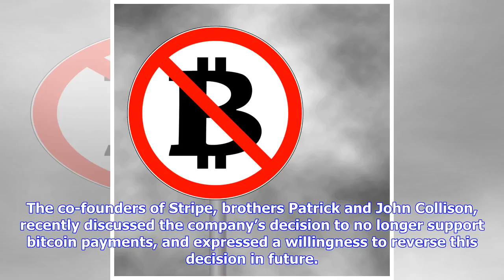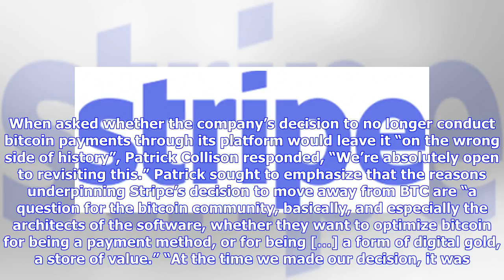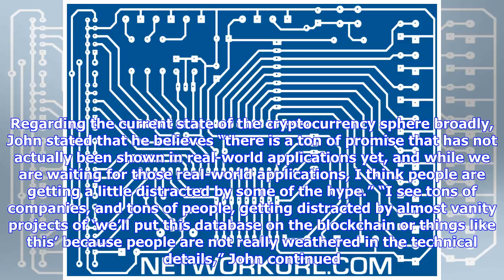Breaking News | Stripe Founders Discuss Decision to Drop BTC Payment Services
The co-founders of Stripe, brothers Patrick and John Collison, recently discussed the company’s decision to no longer support bitcoin payments, and expressed a willingness to reverse this decision in future. Also Read: Bitcoin Ownership: Your Private Keys to Financial Sovereignty Declining Use of BTC as Means of Payment In a recent interview with Bloomberg, Stripe co-founders John and Patrick Collison shared their view of bitcoin and the cryptocurrency markets, and discussed Stripe’s decision to...